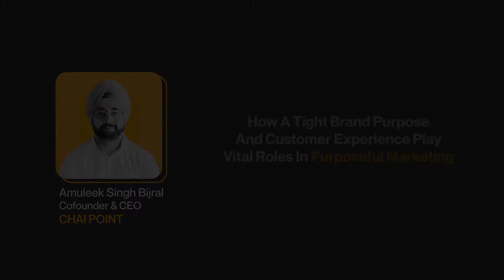Tight Brand Purpose & Customer Experience Play Vital Roles in Marketing | Amuleek Singh Bijral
According to Amuleek Singh Bijral, Co-Founder & CEO, Chai Point, 'Having a very tight purpose is a great starting point towards purposeful marketing'.